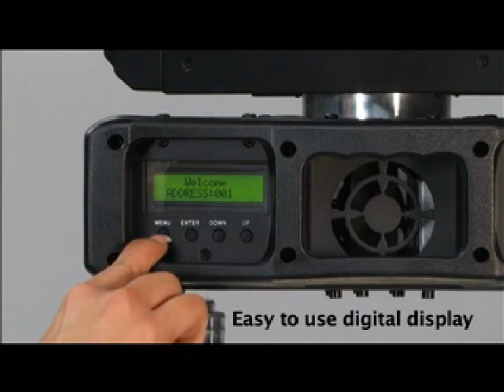Legend 4500 - Chauvet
Legend 4500

The Legend™ 4500 LED moving yoke color wash comes with RGBW color mixing for a maximum range of rich, saturated colors. The LegendTM 4500 ranks best-in-class for its size to output ratio and is compact in size for maximum versatility. Perfect for production, stage and architectural applications.

Features:

# 10 or 14-channel DMX-512 LED moving yoke color wash
# Pan: 530° / Tilt: 270°
# RGBW color mixing with or without DMX controller
# Vector speed channel for RGBW color mixing
# Variable electronic strobe
# Variable electronic dimmer (0 -- 100%)
# Remote fixture reset and vector speed channel
# 255 user-programmable steps without DMX controller
# Color temperature presets (3,200°K - 10,000°K) /LI
# Move-in-black for pan/tilt
# Adjustable fan speed
# High-powered, 2W -- 3W (720mA -- 1000mA) LEDs
# 3-pin and 5-pin DMX connections
# Neutrik PowerCon® connector
# User-selectable pan/tilt ranges
# Automatic pan/tilt correction
# Reset to factory settings option
# User-selectable basic or advanced operating modes
# LCD display with password protection

Specifications:
# Beam angle: 10°
# Field angle: 22°
# Lux: 12,350 @ 2m
# Light source: (14 720mA red, 14 1000mA green, 14 1000mA blue, 12 1000mA white) LEDs 50,000hrs
# Power and current: 120V, 60Hz: 280W, 2.3A operating, 2.5A inrush, PF 1.00
# AC power: Autoswitching 100V -- 240V 50/60Hz
# Weight: 37lbs (16.8kg)
# Size:  15.3in x 12.6in x 15.2in ( 389mm x 320mm x 385mm )